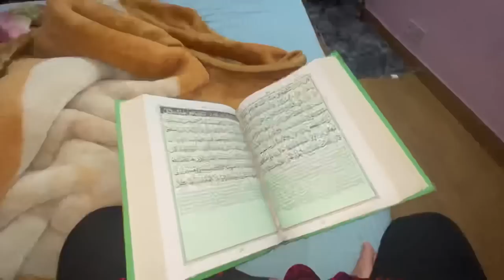IftarI Distribution in Ramadan | Ramadan Day 14 | Razika Abaan vlogs